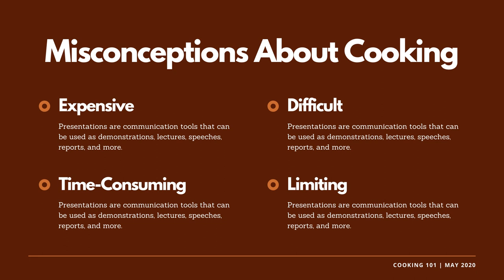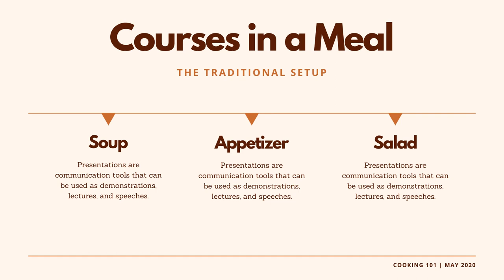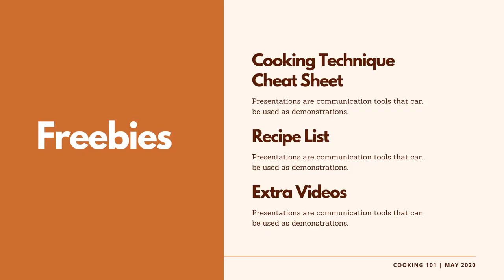High Priestess Fire Goddess Sekhmet The Lioness